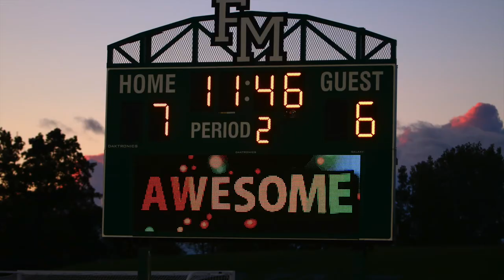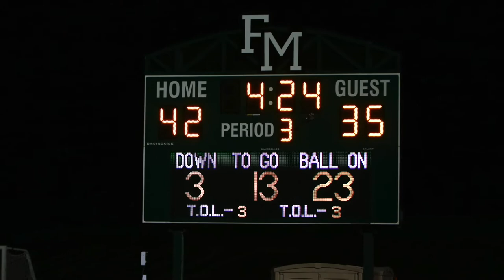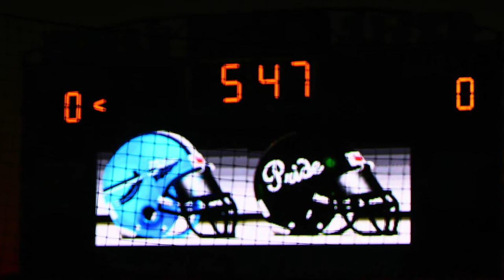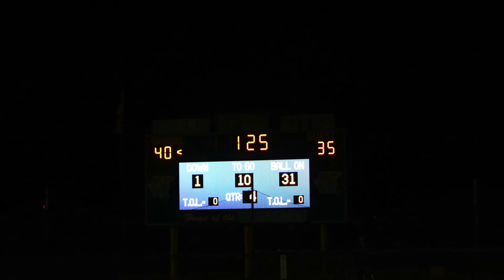Fayetteville-Manlius Hornets 2017 Highlights